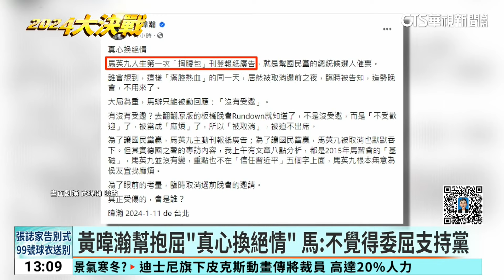選前之夜將缺席！馬再強調「未受邀」 朱駁切割說｜華視新聞 20240112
前總統馬英九今(12)日一早，為台北市的立委候選人賴士葆站台進行車隊掃街，談到外界認為不會出席選前之夜，是因為日前接受外媒專訪時談到「兩岸關係必須相信習近平」的言論，被藍營切割的說法，馬英九強調，他是沒有受邀，不是「被取消」出席，也不會覺得委屈，侯友宜對此也回應一切尊重黨中央規劃；趙少康與朱立倫也都澄清並非切割，只是不希望馬前總統再次受到綠營攻擊。